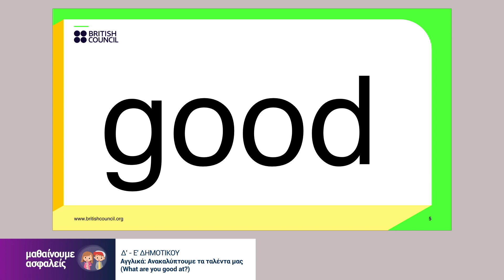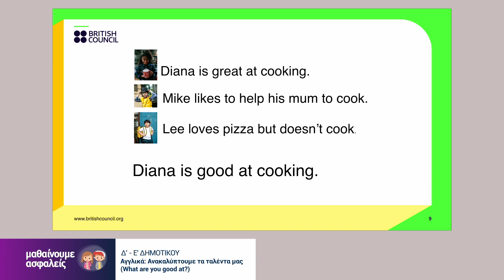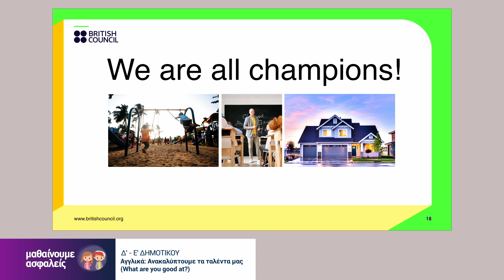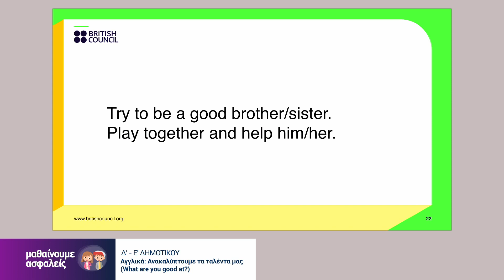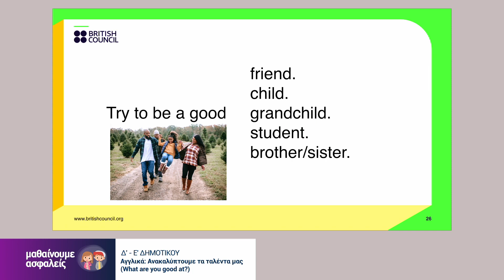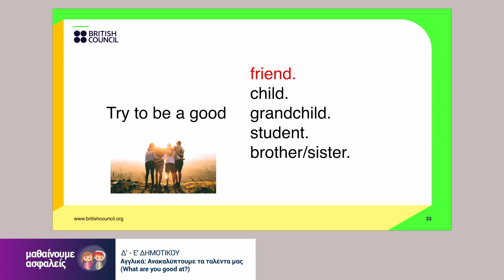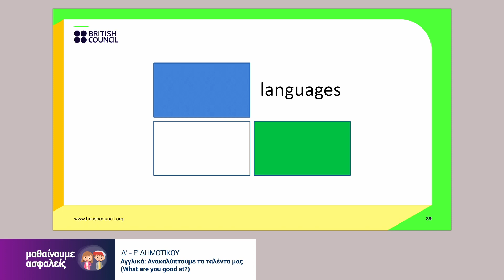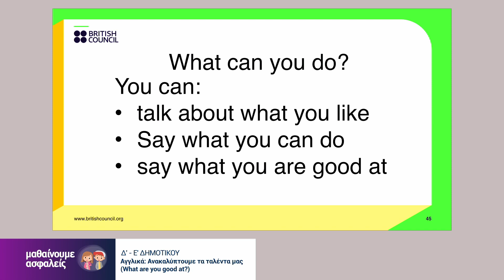Αγγλικά - Ανακαλύπτουμε τα ταλέντα μας (What are you good at?) - Δ'-Ε΄Δημοτικου Επ. 34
Καλώς ήρθατε στο μάθημα των Αγγλικών για τις Δ' και Ε'  τάξεις με την εκπαιδευτικό Βίκυ Πεχλιβάνη. Το μάθημα προβλήθηκε στην ΕΡΤ2 στις 25 Φεβρουαρίου 2021.

Ευχαριστούμε πολύ το ΙΕΠ, την ΕΡΤ, το 1ο Δημοτικό Χαλανδρίου και τη δασκάλα Βίκυ Πεχλιβάνη.